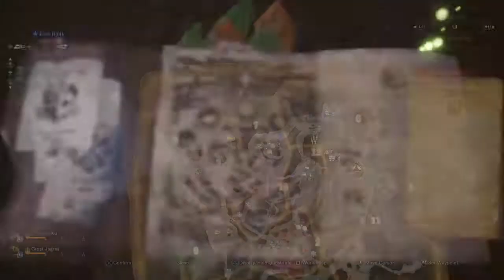Monster Hunter World: Iceborne_20200823194323